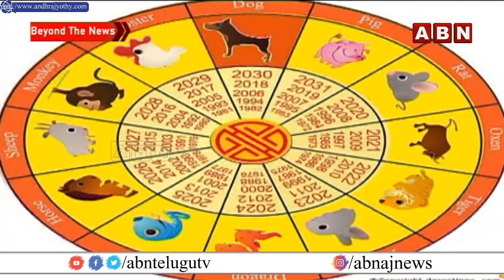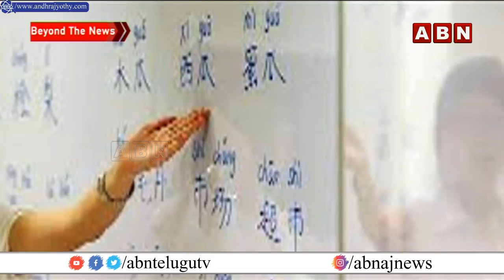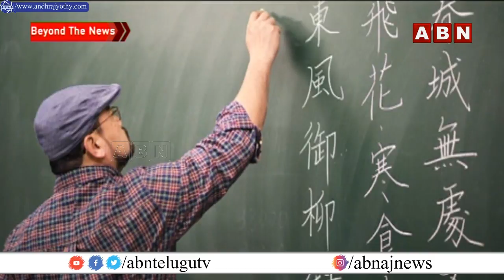Beyond The News: Interesting and Sensational Facts about China | Xi Jinping | ABN Telugu